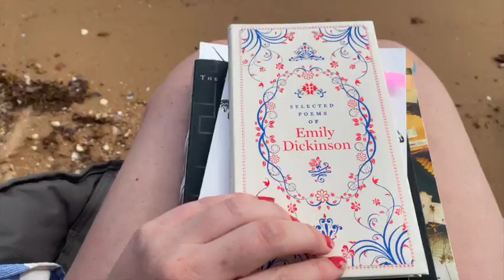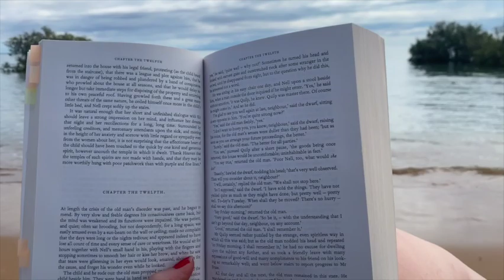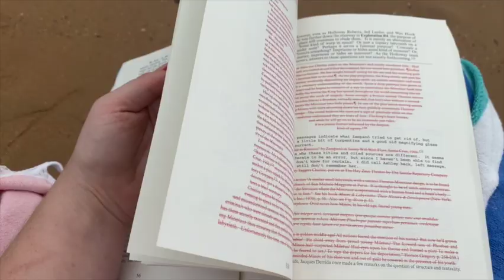Camping Vlog - Giralia Station and Cape Range National Park in Western Australia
Hi everyone,

Welcome to a camping vlog. We stayed three nights at Giralia station and one night at Cape Range National Park.

Chat soon,
Laura